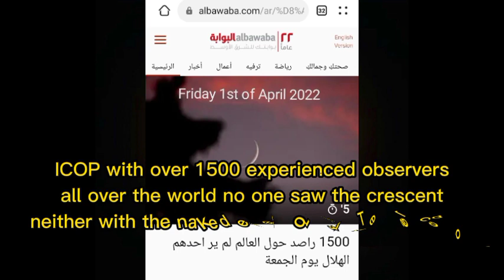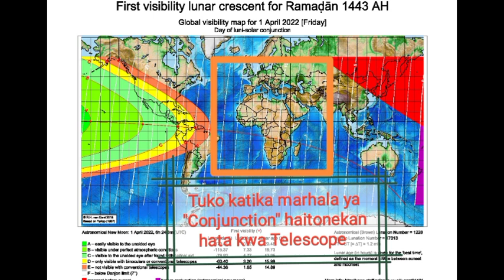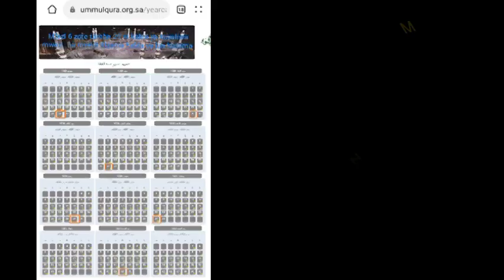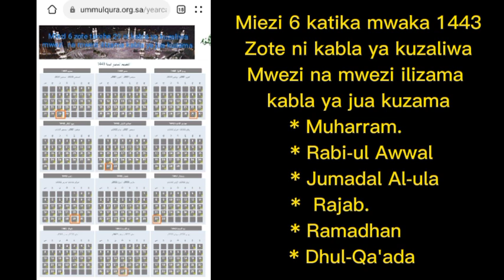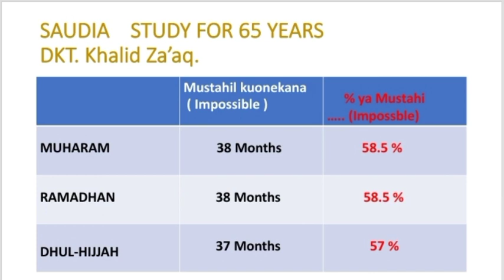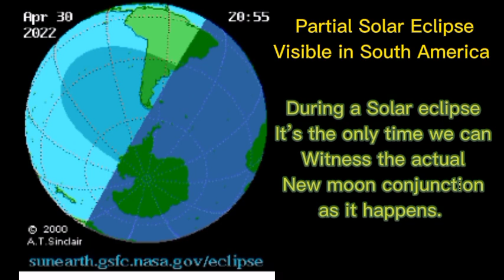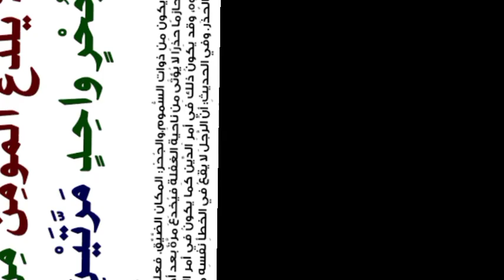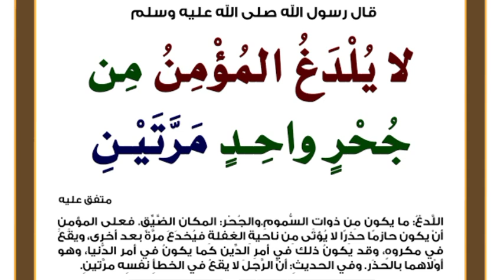HOJA ITASIMAMA RAMADHAN YA 1443!/2022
Hoja imesimama kuwa wale walioanza Ramadhan Ijuma mosi 2nd April walioanza kimakosa.

Dalili za wazi kabisa
KWANZA .
Tarehe 29th ya Ramdhan (Saudia) 30th April 2022 itakuwa kabla ya Mwezi kuzaliwa Na Mwezi itazama kabla ya jua kuzama.Kumanisha Hilal /crescent siku hiyo ni muhali (Impossible) kuonekana.
PILI
Tarehe 30th April 2022 baada ya ma saa 6 (maghrib Saudia) South America wata shuhudiya jua kupatwa (Solar eclipse) solar eclipse ndio wakati tuna weza kushuhudia mwezi iki zaliwa kwa macho!!
TATU
Tarehe 1st May 2022 ni tarehe 30 kwa walio wafwata Saudia. Na dalili wazi kabisa baada ya kufunga siku 30 hawatoweza kuona Hilali (Crescent) kwa machol hata Hali ya anga ikiwa Safi!! Kumanisha walikuwa mbele siku moja kwa kuanza kimakosa.

CHALLENGE YA PICHA
atakaye piga PICHA Hilal 1st May 2022 (tarehe 30 ya Ramadhan ya saudia) atapata Shilling 30,000 za Kenya.
Ambiyaneni ilikusiwe na visababu.
Piga picha kutumia Mobile yako.
HAMTOWEZA NA MUSIPOWEZA HOJA IMESIMAMA KUWA MUMEKOSA KWA KUFATA SAUDIA.